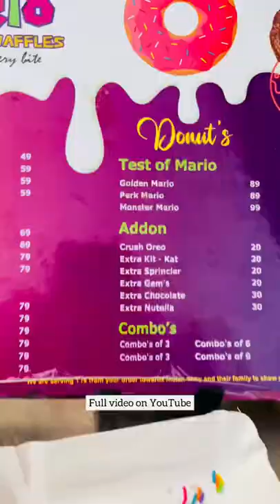Only 49 rs in thane